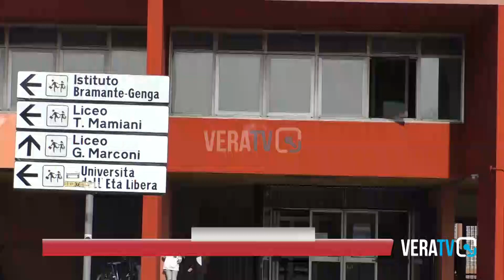Pesaro - Bonus statali in busta paga promossi con riserva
Rossini (Anp): "Bene, ma i contratti vanno rinnovati"